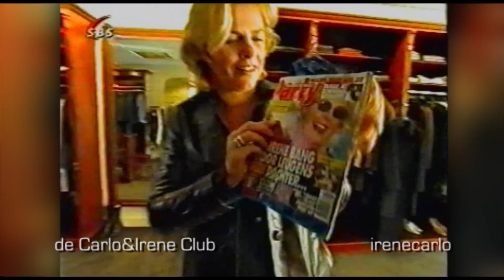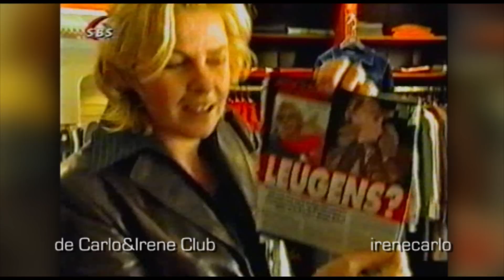De Waarheid met Irene Moors en Gerard Joling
Dit is een fragment uit het programma ´De Waarheid´ gepresenteerd door Gerard Joling. Hij ging bij Irene Moors op bezoek n.a.v. een artikel in het roddelblad de Party.

Copyright: SBS6